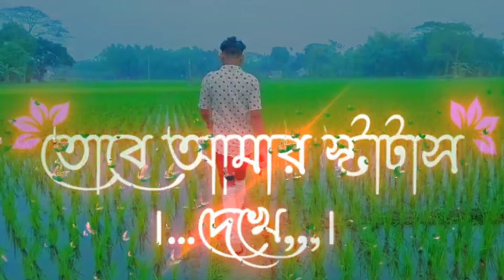আমার কষ্টটা কেউ বুঝলো না 💔🥀😔